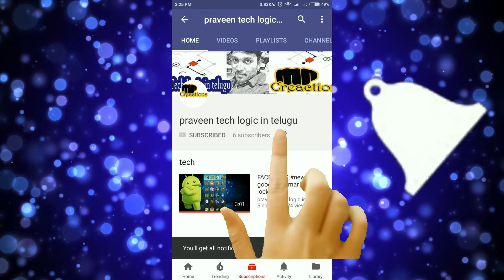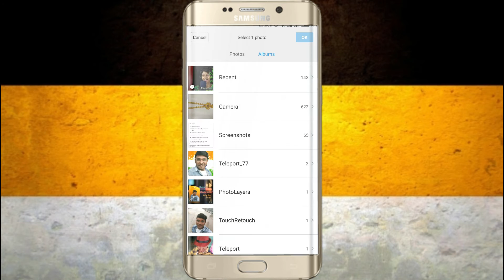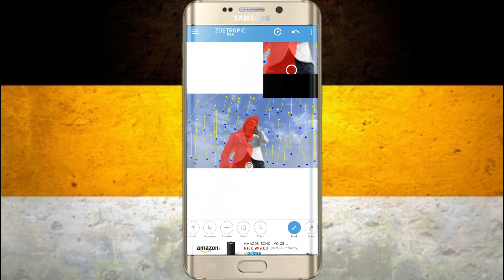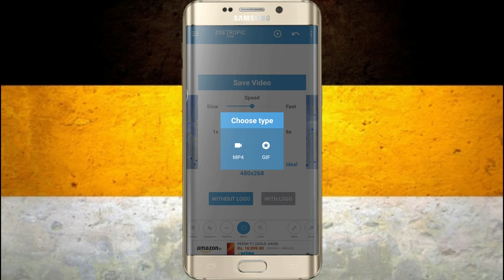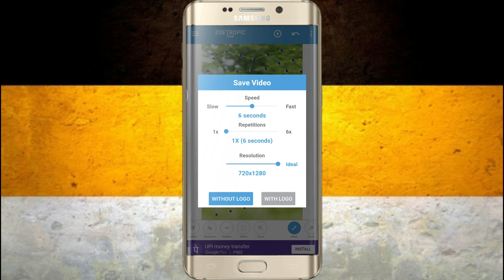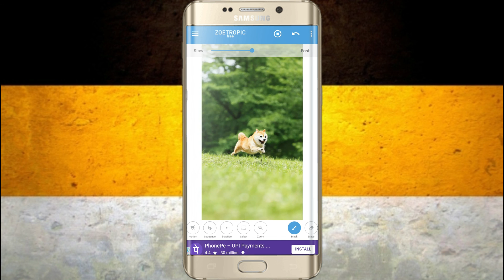how to photo background change in 3D effect in telugu|photo background effects